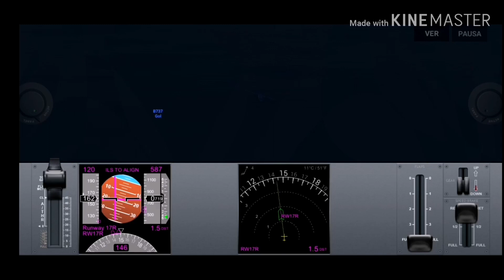Jiuston tenemos un problema